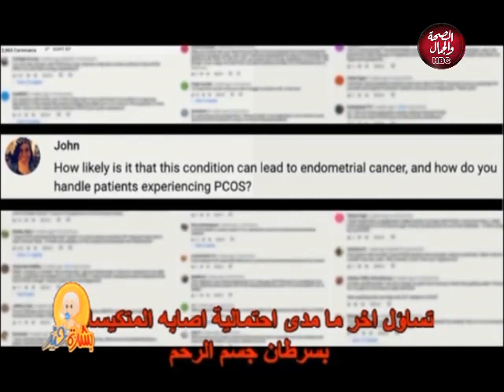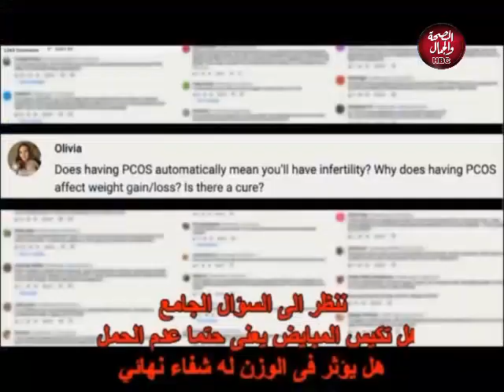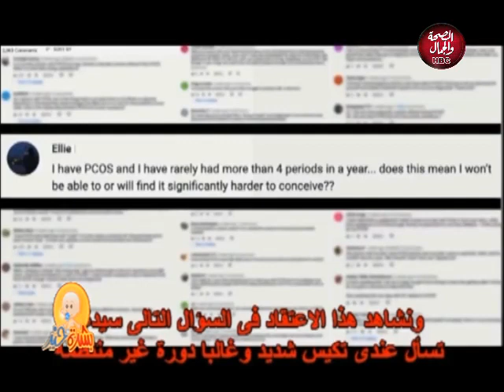بشرة خير | تكيس المبايض